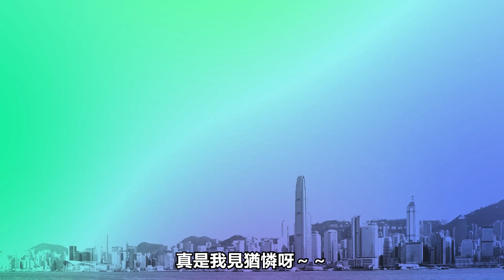【今日G點】布林肯終於有望訪華?!!網民十分感動：他用超過廿次道歉 換來中國原諒…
美國政府發動媒體，為國務卿布林肯疑似成功爭取未來數周訪問中國做勢。小編看到這裡，心中浮現出柒個大字：「皇天不負有心人！」70億對眼睛就像看了一齣政客養成真人Show，一起看著布林肯在這4個月化身「人肉道歉永動機」，不停道歉（有閒人亂數說超過廿次，信不信由你），跪求中國讓他訪問，並見證到他的成功！布林肯，「勵志」的代名詞！瑞思拜！

原圖、原片：U.S. Department of State Facebook圖片、Donald J. Trump Facebook圖片、Antony John Blinken Twitter、Mike Pompeo Twitter圖片